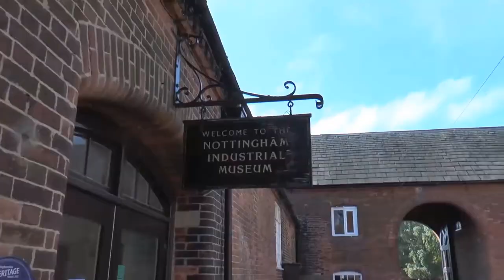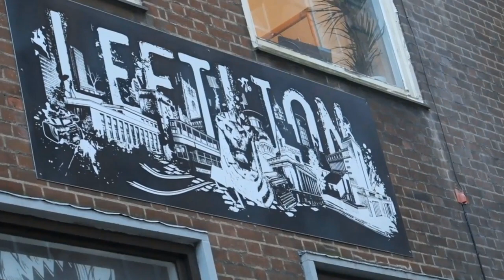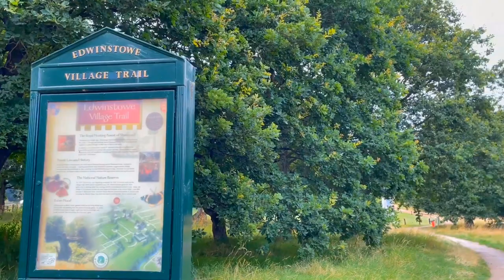Nottingham England Travel Guide: 12 BEST Things To Do In Nottingham, UK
How to find cheap flights and travel more // This Nottingham travel guide shares the best things to do in Nottingham, England.

Embark on an exciting journey to the historic city of Nottingham, England, as we unveil the top things to do and see in this captivating destination. This immersive video will take you on a virtual tour of Nottingham's rich history, cultural heritage, and exciting attractions.

Explore the legendary Nottingham Castle, perched atop a hill, and discover its fascinating history and connections to the legendary outlaw, Robin Hood. Visit the interactive galleries, explore the beautiful gardens, and enjoy panoramic views of the city from its grounds.

Discover the vibrant atmosphere of the Lace Market, a historic district filled with beautiful Georgian and Victorian buildings. Stroll through its streets, explore the independent shops and boutiques, and immerse yourself in the city's textile heritage.

Indulge in the flavors of Nottingham's culinary scene at local cafes, restaurants, and traditional pubs. Sample delicious pub fare, including the famous Nottinghamshire pie, or explore the diverse international cuisine options available throughout the city.

Experience the cultural richness of Nottingham at the Nottingham Contemporary, a renowned contemporary art gallery showcasing a variety of thought-provoking exhibitions. Explore the vibrant cultural quarter of Hockley, known for its art galleries, live music venues, and independent cinemas.

Discover the beauty of nature at Wollaton Hall and Deer Park, a stunning Elizabethan mansion set within sprawling parkland. Explore the grounds, encounter the resident deer, and visit the Natural History Museum housed within the hall.

Immerse yourself in the history of the city at the Museum of Nottingham Life, located within the charming Brewhouse Yard. Step back in time as you explore the recreated Victorian street and learn about the city's industrial past.

Join us as we uncover the hidden gems and must-visit attractions of Nottingham, a city steeped in history and folklore. Let us transport you to a world of captivating beauty, cultural richness, and unforgettable experiences.

Get ready to be captivated by the allure of Nottingham in this immersive video experience. So, pack your bags, and let the adventure begin in this remarkable city where history, culture, and warm Midlands hospitality await!

Keep watching to see the top things to do in Nottingham, top attractions in Nottingham, places to visit in Nottingham and UK travel guides.

Inspired The ULTIMATE guide to Nottingham city

Inspired by Top 10 Places to Visit in Nottingham | England - English

Inspired by Getting around in Nottingham (UK) for FREE | Public Transport 🚃

Inspired by Nottingham Travel Guide

Inspired by Trip to Nottingham, England | UK travel vlog

Also check out: Great Yarmouth UK Travel Guide: 11 BEST Things To Do In Great Yarmouth, Norfolk, England

Free Music Without Copyright (Safe)